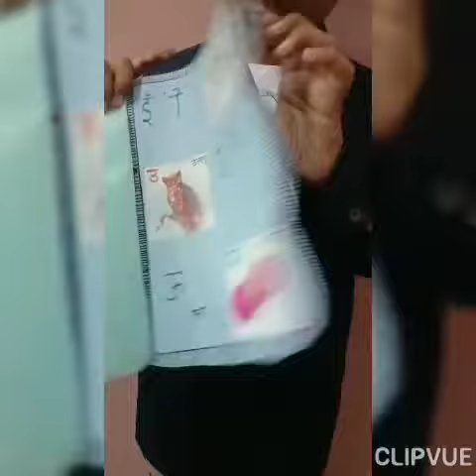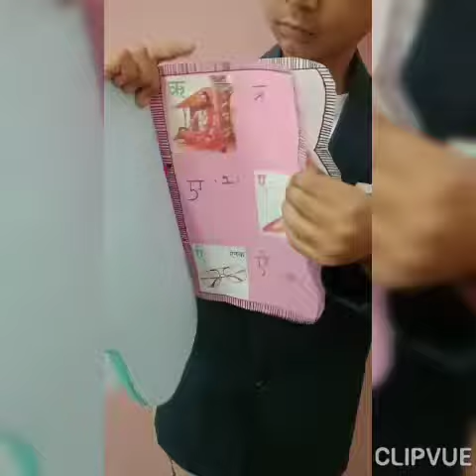CREATIVE PROJECT BY THE STUDENT(3)